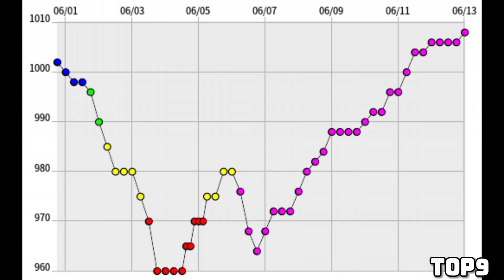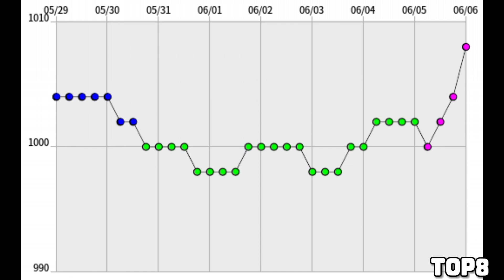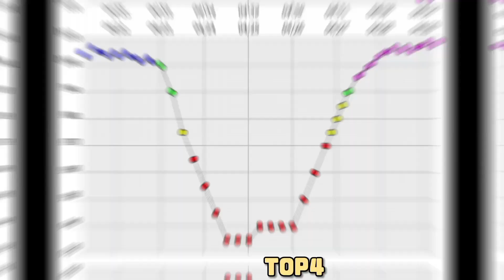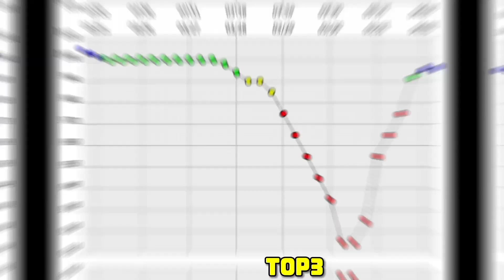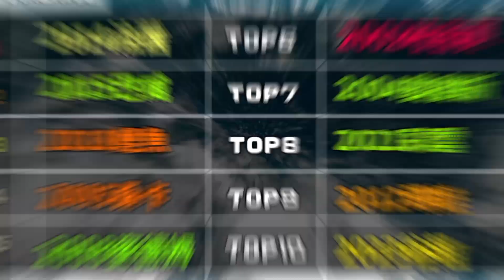最早生成的3號颱風TOP10！【第3集|颱風誕辰】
21世紀最早生成的10個三號颱風

素材來源：維基百科、digital Typhoon